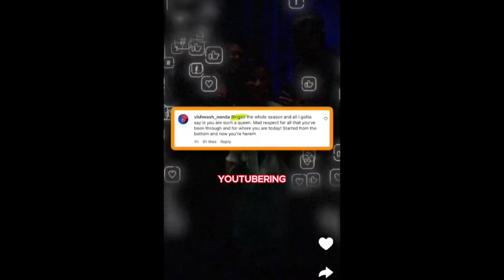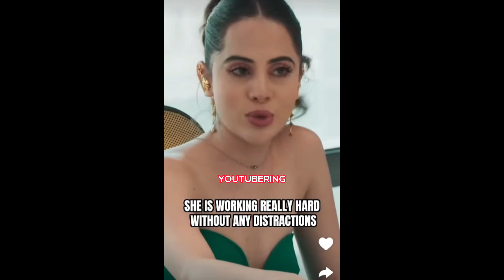uorfi Javed New Show Review | Netizens On Uorfi Javed The Indian Kardashian